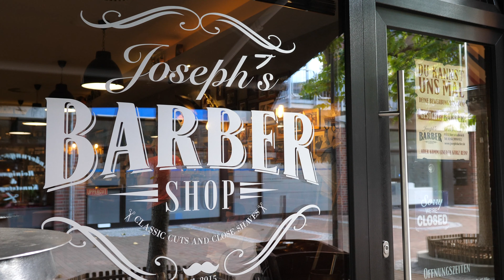Josephs Barber Shop in Kleinenbroich